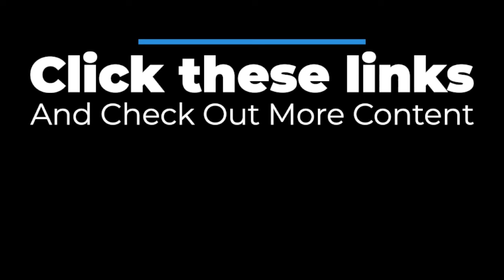Take a Trip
A funky boom bap hip hop tune from Joe Miller Studios.
Image used under license by picmonkey.com